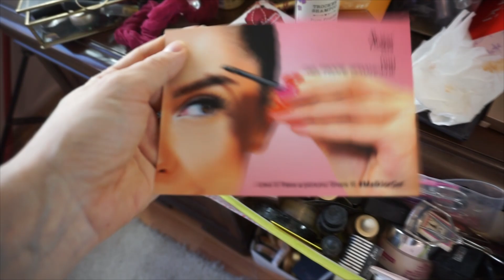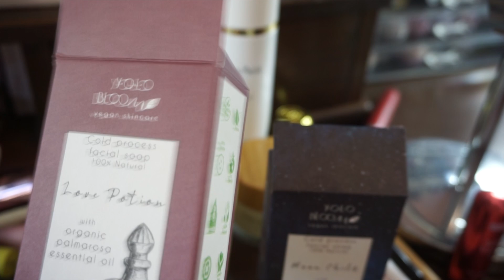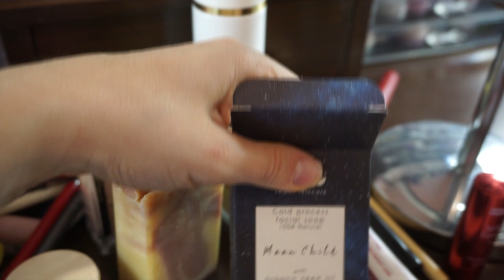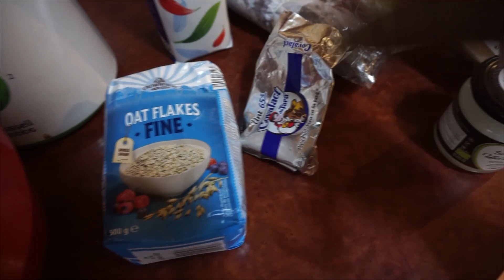Daily Vlog - Ce am mai facut si produse noi , reteta clatite cu ovaz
Bun venit pe canalul meu de YouTube MademoiselleLorraine. Acesta este un canal dedicat frumusetii tale, unde vei descoperi trucuri si sfaturi utile despre machiaje, ingrijirea tenului, parfumuri, moda si lifestyle sub forma de tutoriale, recenzii de produse si hauluri.

Daca ti-a placut ce ai vazut, poti sa apreciezi acest video si sa te abonezi cu clopotel pentru a primi notificare atunci cand urc un nou video

Va multumesc 🥰